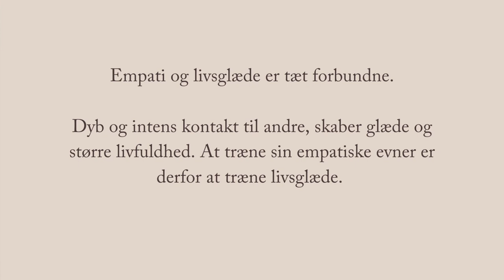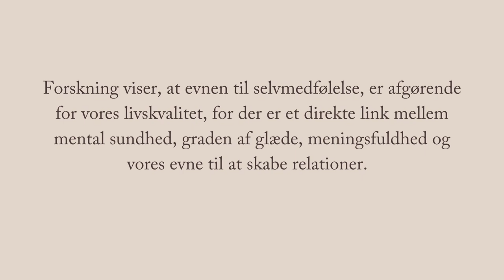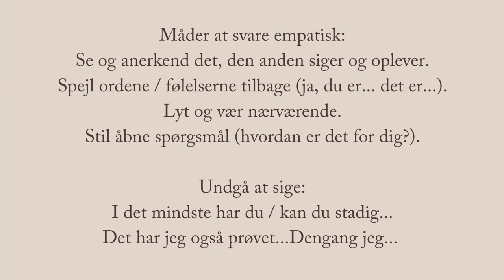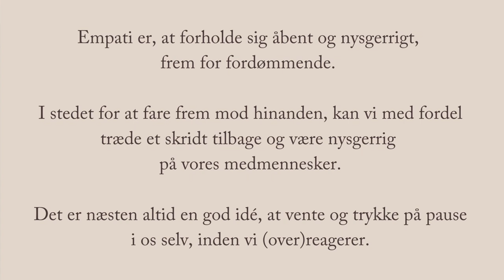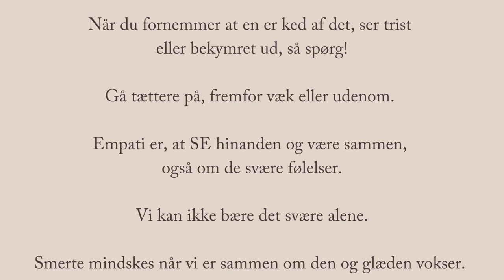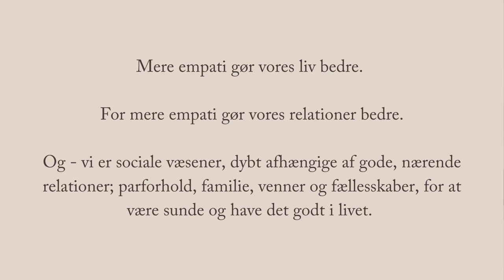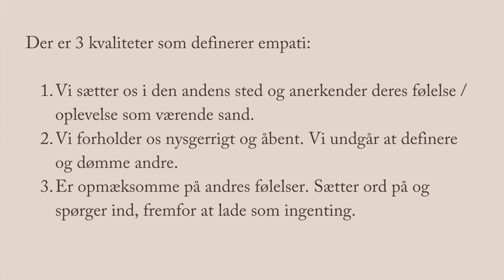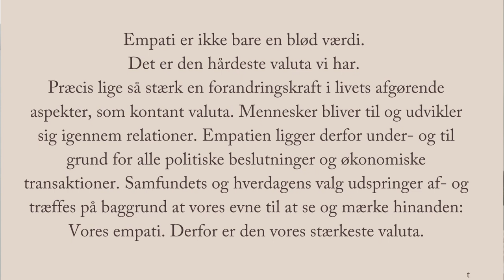Skab det liv du drømmer om: Empati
Velkommen til denne video, hvor jeg vil hjælpe dig med at skabe det liv du drømmer om.

I denne video vil jeg lære dig om empati, hvilket du kan bruge i dit liv og i din hverdag.

Hvis du er interesseret i at skabe det liv du drømmer om, så kan du lære meget mere om coaching her